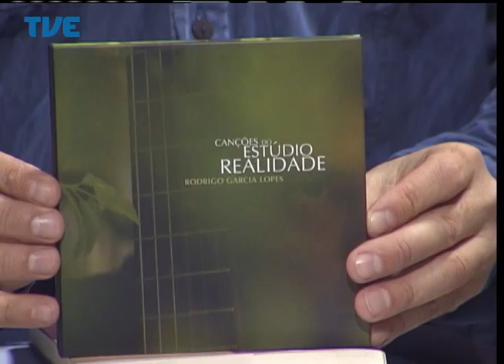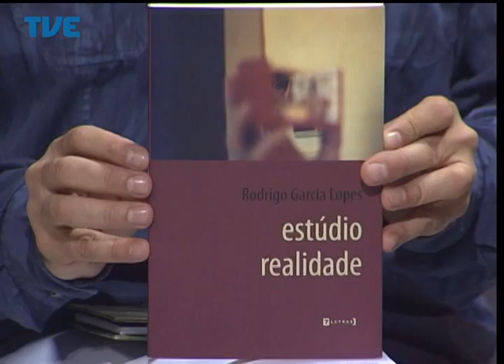Estação Cultura 21/05/14 Bloco 2